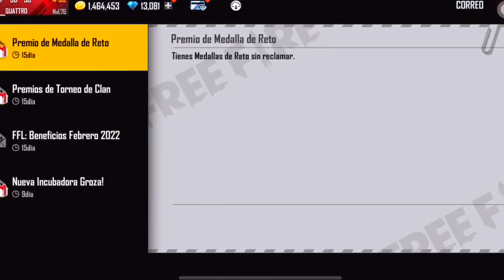YA NO MÁS MENTIRAS “ LA MANERA MÁS RÁPIDA PARA COLOCAR PARED GLOD AGACHADO 💜